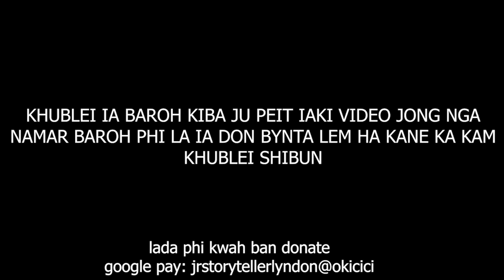ka jingjia ba sngew pap tam mynta u bnai ha thain pynursla shnong Mawbeh peit jia aiu #218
Just watcht this
Google pay: jrstoryellerlyndon@okicici